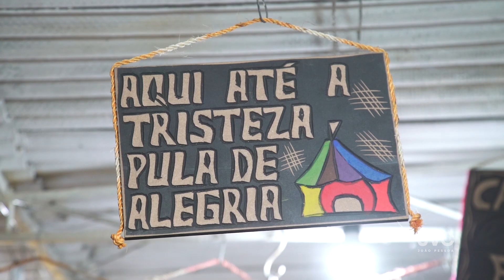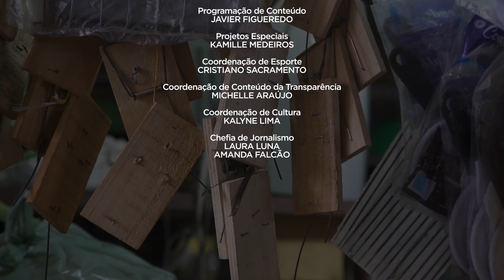HISTÓRIAS DA CIDADE - MERCADO MANGABEIRA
Você conhece o Mercado de Mangabeira? O Histórias da Cidade vai trazer os sabores, as cores e os relatos de quem trabalha nesse lugar tão importante para a cidade de João Pessoa.
Bora com a gente conhecer mais sobre esse lugar?